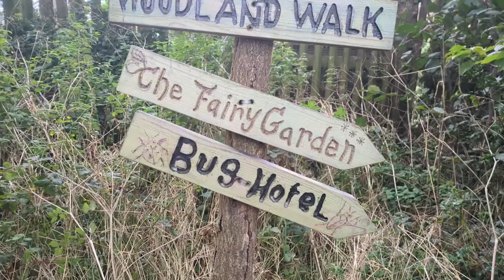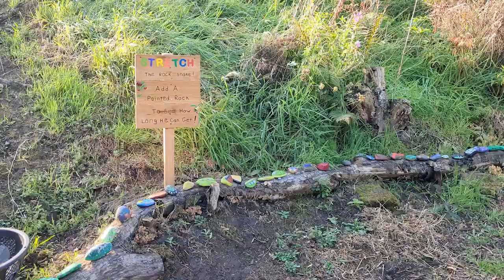Northumbria in Bloom - a look at some of the winners!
Northumbria in Bloom, now in its 59th year, is all about encouraging local communities to improve their area through community gardening and sound environmental practices.

Take a quick pitstop to see some of the winners, find the full list